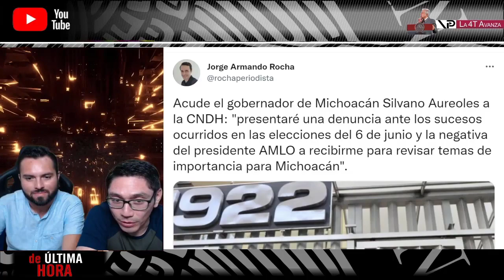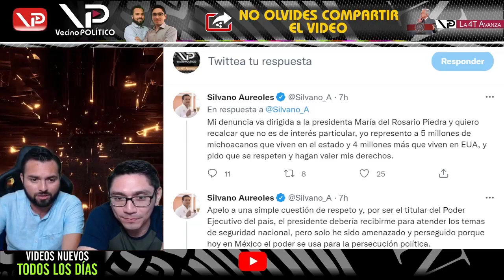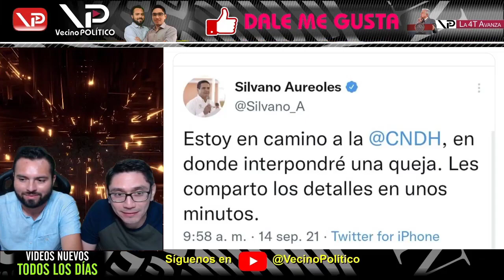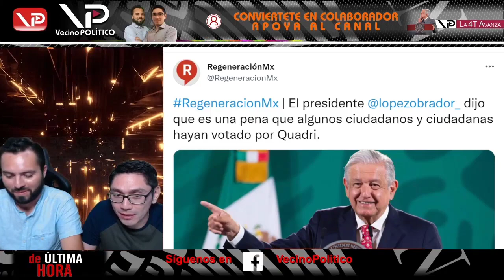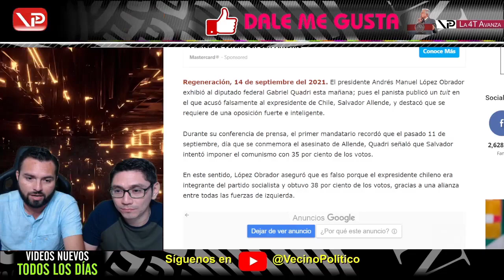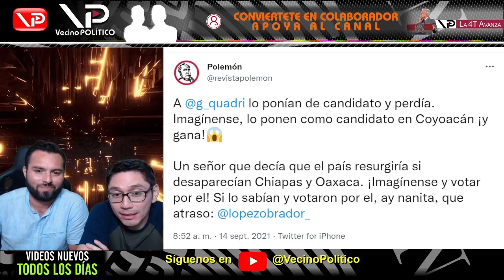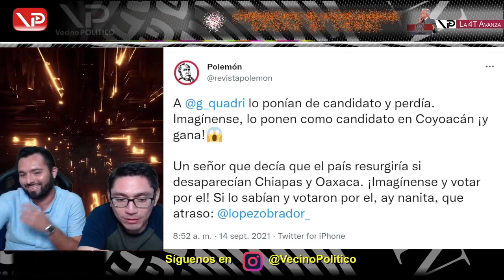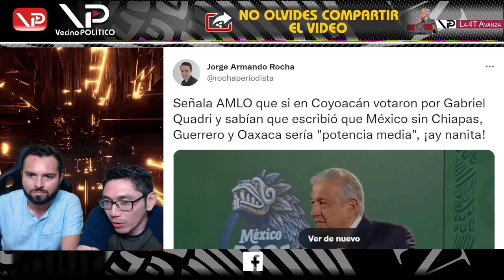SILVANQUITO AUREOLES EXIGE SUS DERECHOS Y QUADRI NO DA UNA - VECINO POLITICO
SILVANO AUREOLES ACUDE A LA CNDH PORQUE SE SINTIO AGREDIDO POR NO HABER SIDO RECIBIDO EN PALACIO NACIONAL

AMLO DIJO QUE ES UNA PENA QUE HAYAN VOTADO POR QUADRI